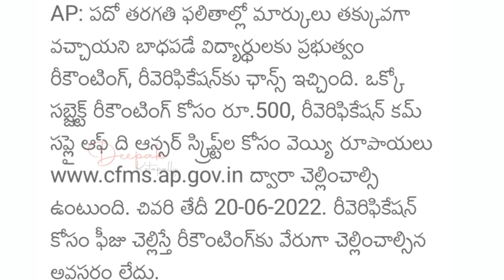AP 10th Class 2022 Recounting & Reverification Last Date | How to Apply AP 10th Class Recounting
For More Updates Please
AP 10th Class 2022 Recounting Last Date
AP 10th Class 2022 Reverification Last Date
How to Apply AP 10th Class 2022 Recounting
How to Apply AP 10th Class 2022 Reverification